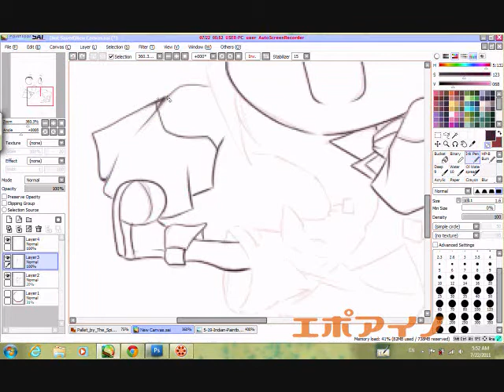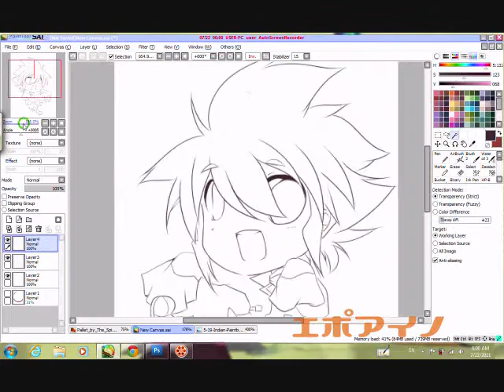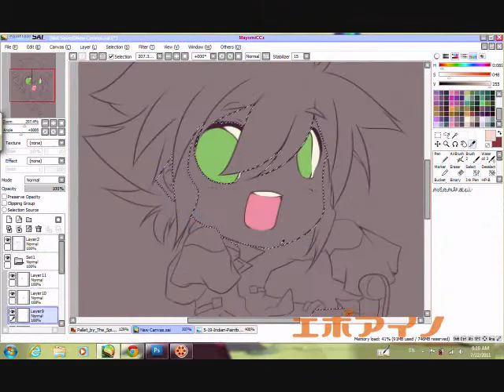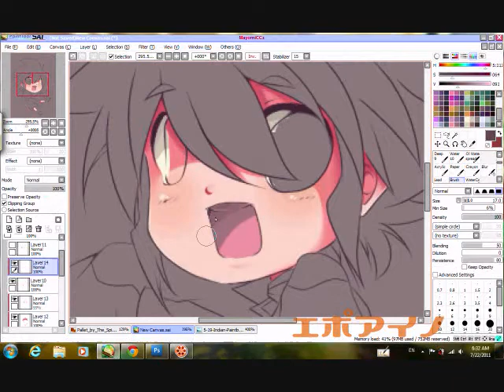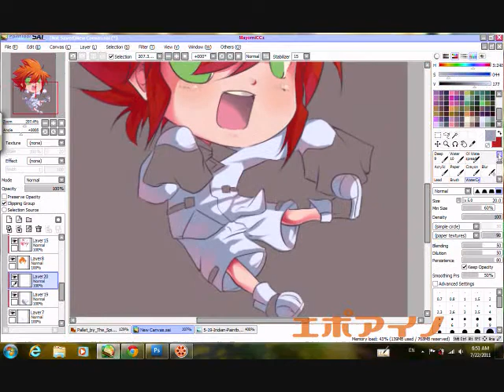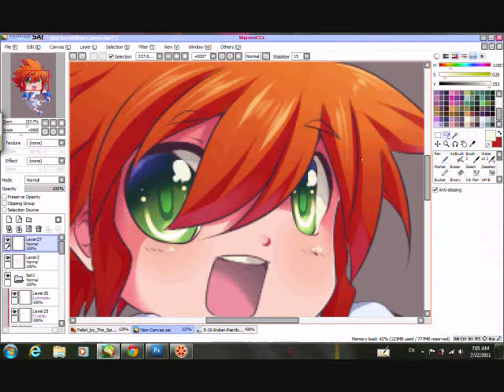~!Chibi Yuu Speed Paint 【CG のプロセス】!~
Because I absolutely love drawing this guy. and also because I can. nuff said XD

___________EDIT___________

Thanks so much for the 500+ Subscriptions!~
It truly means a whole lot. Especially for those who have stuck with me THIS far. Thanks so much! :D

Tools Used:
Paint tool SAI
Photoshop CS3
WMM(Windows Movie Maker)
Auto Screen Recorder 3.1 Pro. * Licensed

Song: Ikemen Boogie-Hana Kimi OST